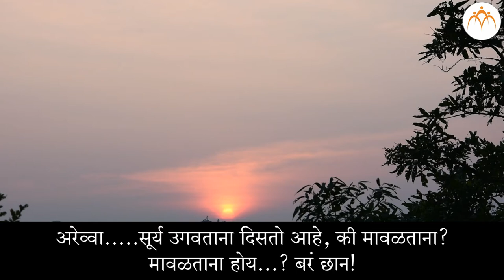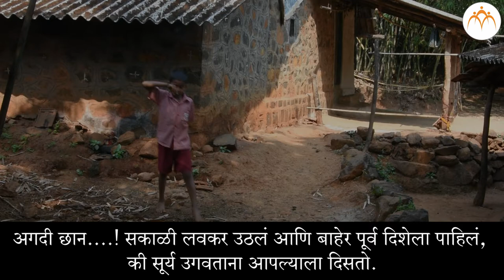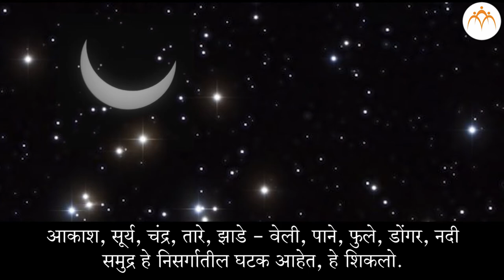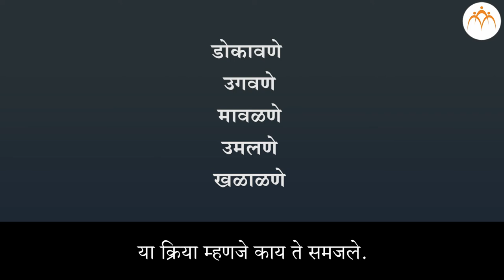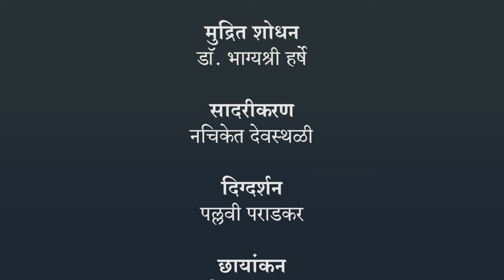निसर्ग | १ ली मराठी